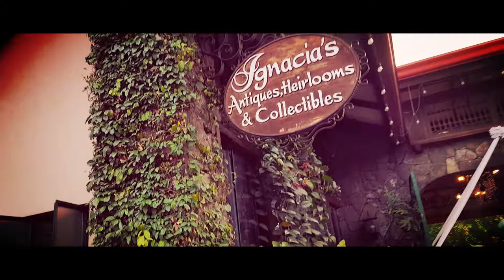SENIOR HIGH FRIENDS - VLOG #3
I'm Back!! Naging Busy lang lately kaya VLOGISLIFE na ulit 🔥
Let me introduce my friends 😂
Kagaguhan at Kulitan with my SHS FRIENDS!!